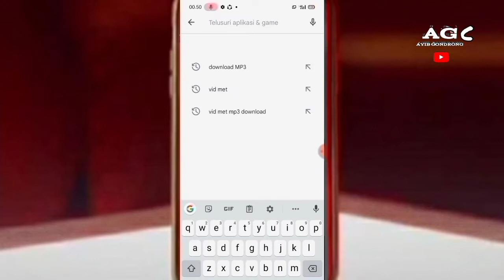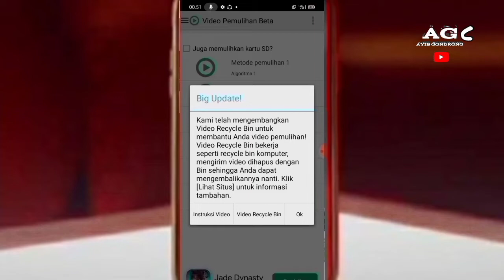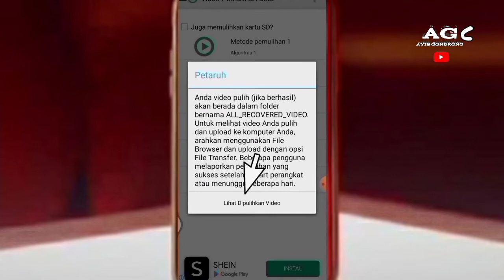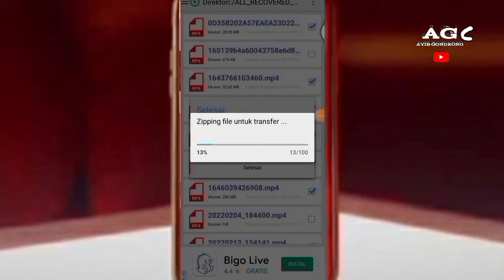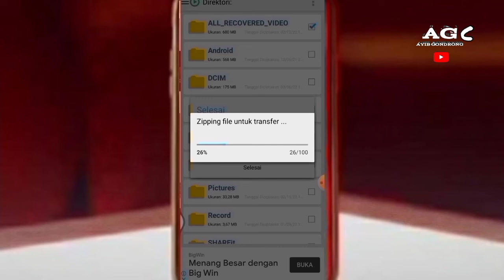cara memulihkan video yang sudah di hapus permanen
cara memulihkan video yang sudah di hapus permanen dari HP Android dengan proses yang cepat dan seratus persen berhasil cukup memakan waktu sebentar saja